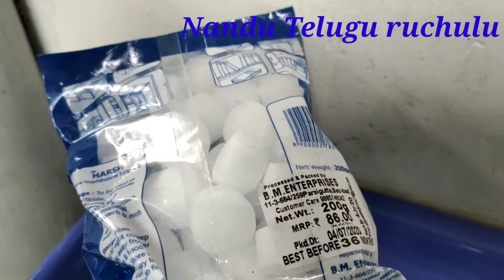ఈ రోజు ఫ్యాన్ మరియు వాష్ బేసిన్స్ క్లినింగ్ ఇంకా మా పిల్లల ఫన్నీ వీడియో😁😁😘😍 # vlog